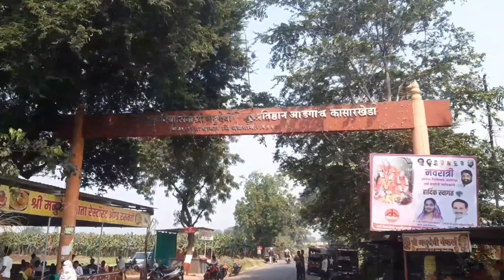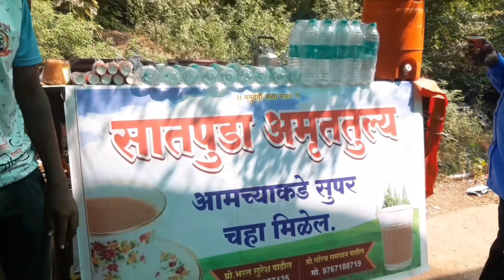vlog08 श्री क्षेत्र मनुदेवी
महाराष्ट्रात वैभवशाली, संपन्न सांस्कॄतिक, धार्मिक क्षेत्रात आघाडिचा जिल्हा म्हणजे जळगांव जिल्हा होय. जळगांव जिल्ह्याच्या उत्तरेस सातपुडा हा पर्वत असून सुर्यकन्या तापी नदीचा हा भूसंपन्न परिसर. यावल ते अंकलेश्वर महामार्गावर चोपडा ते यावल राज्य रस्त्याच्या चिंचोली किंनगावच्या पश्चिम दिशेला उत्तरेस आंडगाव फाटा आहे. या आंडगाव फाट्यापासून श्रीमनुदेवी तिर्थक्षेत्र अवघे 9 किलोमीटर वर आहे. या आंडगाव फाट्यापासून श्रीमनुदेवी तिर्थक्षेत्राकडे जातांना 6 किलोमीटर वर श्री हनुमानाचे मंदिर आहे. श्री हनुमान मंदिरापर्यंतची सडक हि पक्की डांबराची आहे. श्री हनुमान मंदिराजवळ सुंदर पाझर तलाव आहे.

धन्यवाद..!